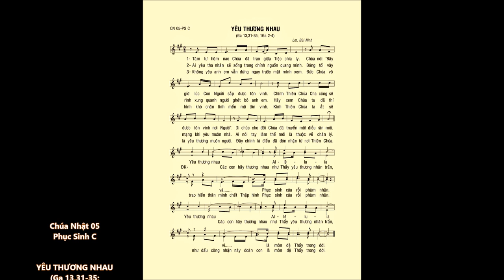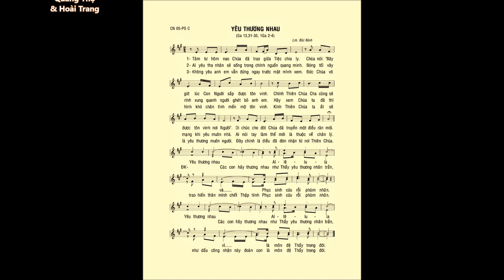CN 05 Phục Sinh C – YÊU THƯƠNG NHAU (Ga 13,31-35) – Ca sĩ: Quang Thọ & Hoài Trang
Tải bản nhạc PDF:
Tải File nhạc BEAT: